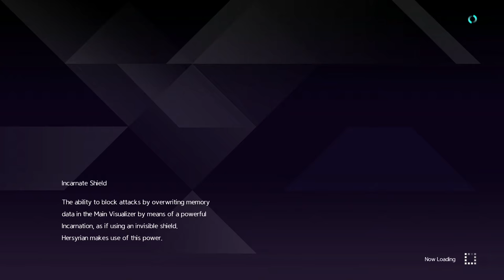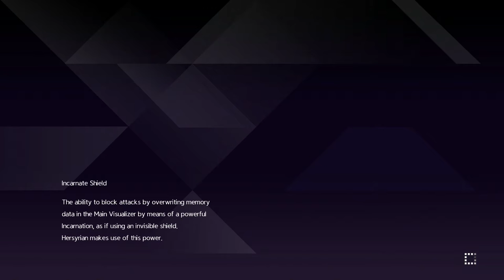Sword Art Online Alicization Lycoris - Fizel's Friendship quest 3: "A Selfless Battle"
Linel and Fizel pay a visit to the birds they're raising. It's time at last to release them back into the wild, so they invite Kirito along for the ride.